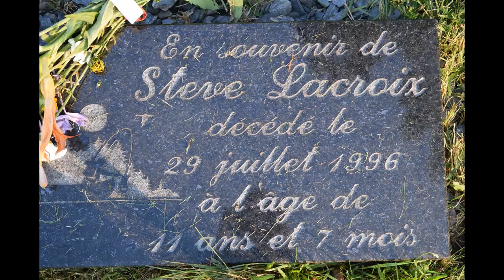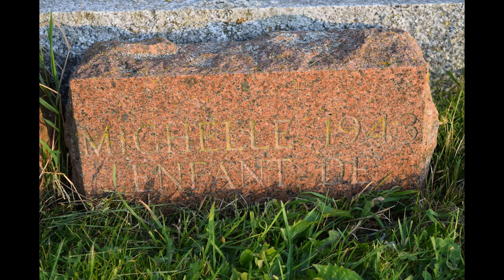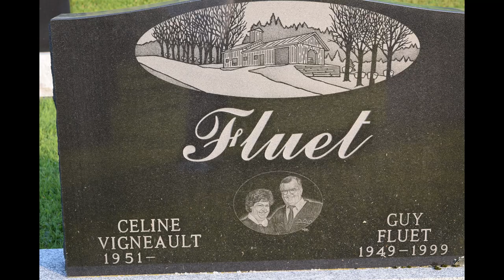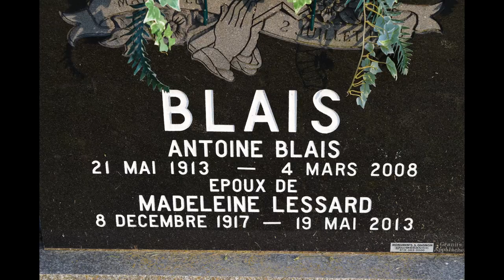Cimetière 1 Dans les cimetières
Photos du cimetière de St-Ludger 2014, photos 1.2 secondes. 1l4